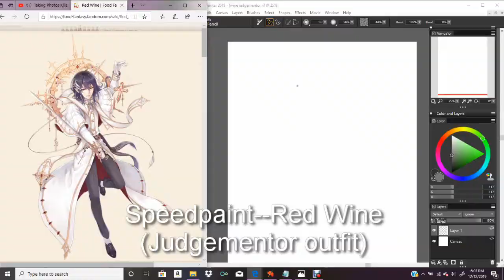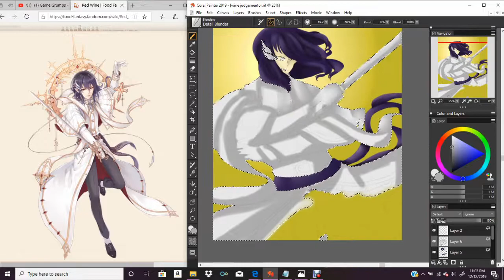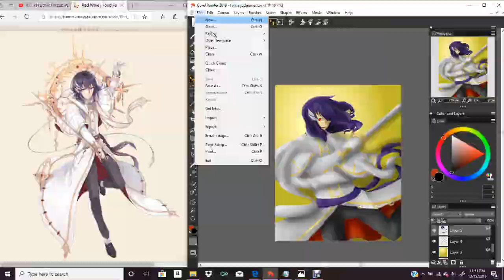Speedpaint--Red Wine Judgementor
I've drawn him before (just casually, not for this channel) but I just love this outfit too much.

If you like my artwork and would like to see more, please consider taking a look at my DeviantArt and/or Facebook pages.
Any feedback/questions/suggestions are always welcome, as all of them help me improve my skills!

Drawing program used: Corel Painter 19
Character drawn: Red Wine (Food Fantasy)